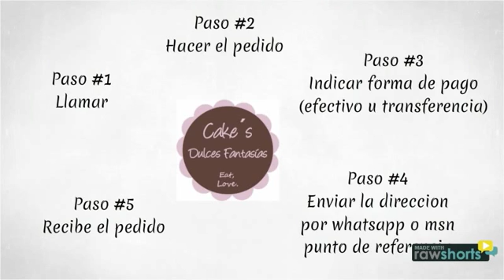cakes dulces fantasias